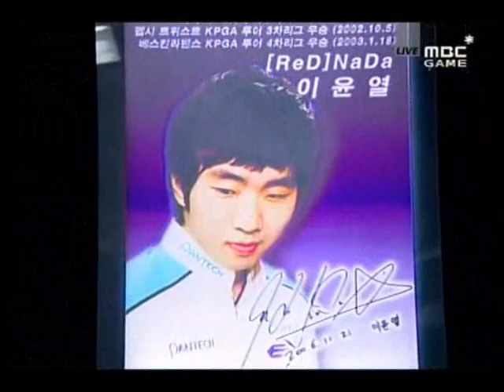MSL Grp H Ro32 Game 1 Nada vs Kwanro Zodiac Jan 20